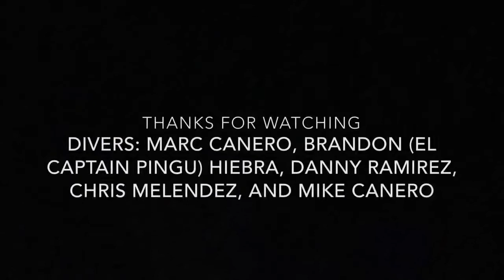Summer spearin miami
Lucky star fishing team about of Miami out of a 31t contender thanks impaler spearguns